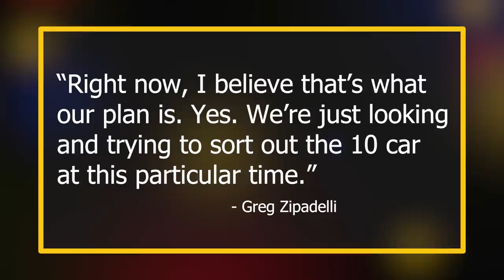Aric Almirola UN-RETIRES | One Less Option for Kyle Busch